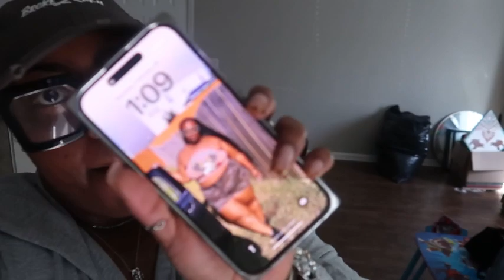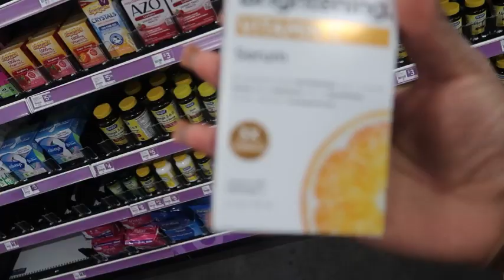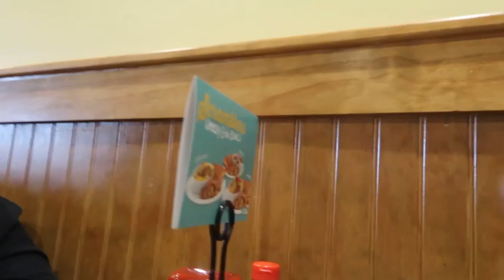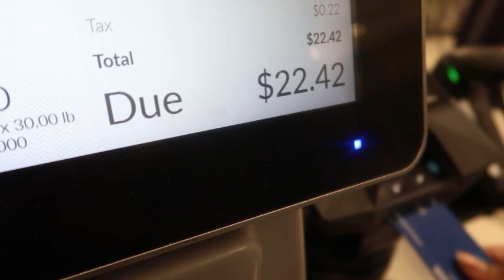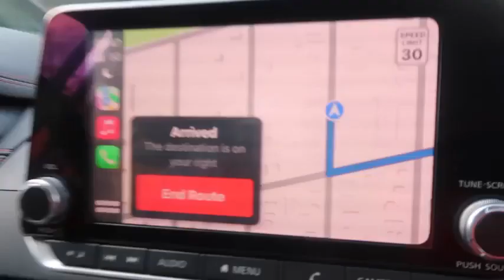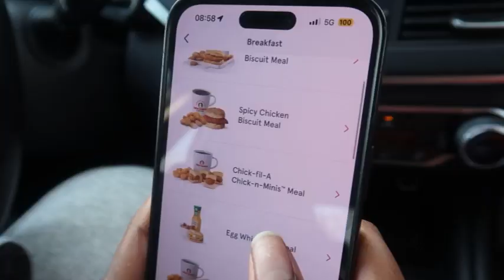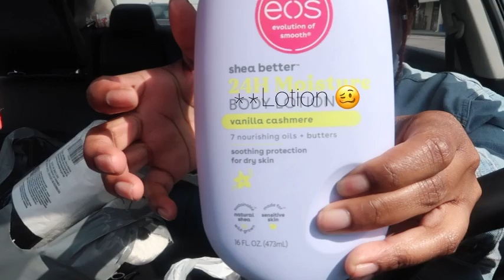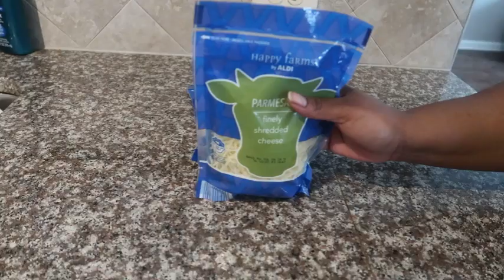WEEKLY VLOG | LOOKING BUSTED AND DISGUSTED, TRYING NEW RESTAURANT, NIGHT ROUTINE, FINALLY AT PEACE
We back at it again with another weekly vlog. We love y’all!

* Jas: @jasmynn_mizelle
* Jae: @jaelynnmizelle

Jas: Jas.miz